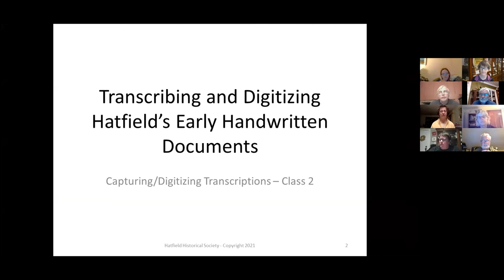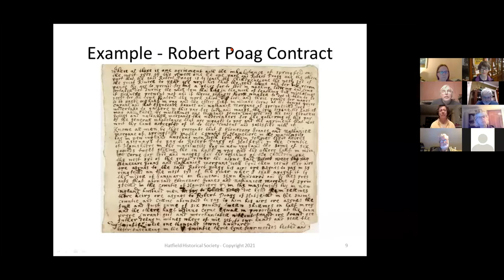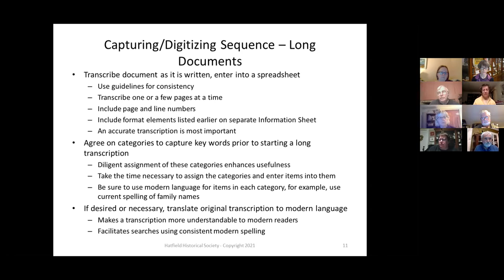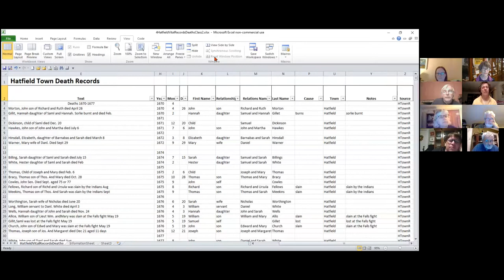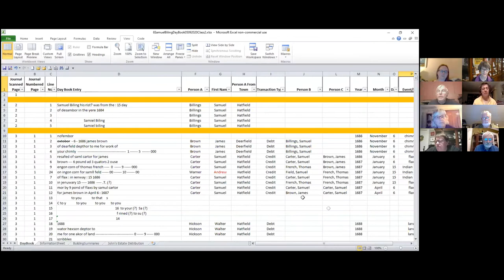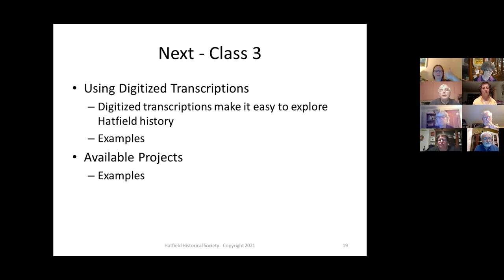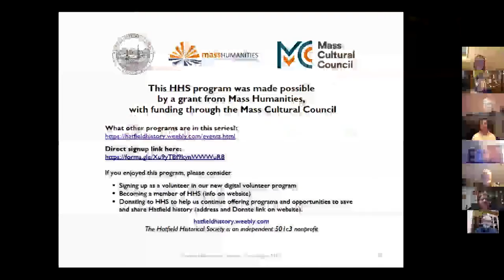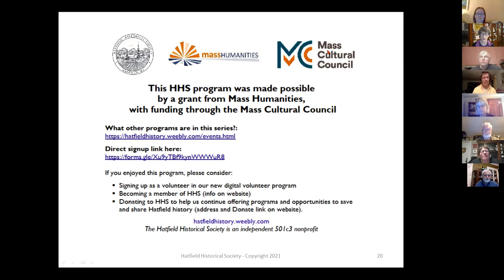Part 2: Transcribing and Digitizing Hatfield's Early Handwritten Documents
This Hatfield Historical Society program, presented by George Vachula, is the second of three parts to help viewers learn or improve their skills in transcribing and digitizing old handwritten documents. Throughout the series, George shows many examples he's transcribed from the collection of the Hatfield Historical Museum. We have many more that need transcribing, though, so we hope some of you will be interested to help us transcribe others. This program ran on Oct. 21, 2021, and was introduced by Kathie Gow, curator, and Meguey Baker, assistant curator, of the Hatfield Historical Museum, and Bob Osley, Hatfield Historical Society president.

This series of programs (six in all), was made possible by a grant from Mass Humanities, with funding through the Mass Cultural Council. Each recorded program, after it takes place, will be added to our YouTube channel. The first three are on transcription, and the last three are about doing genealogy and house research. Let us know if you find them useful!